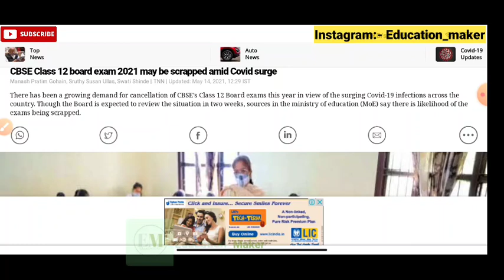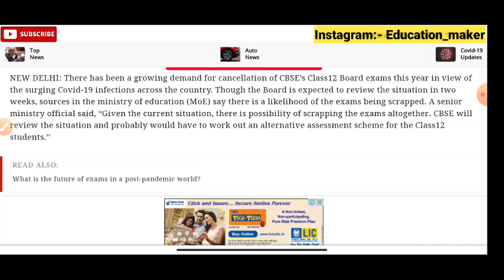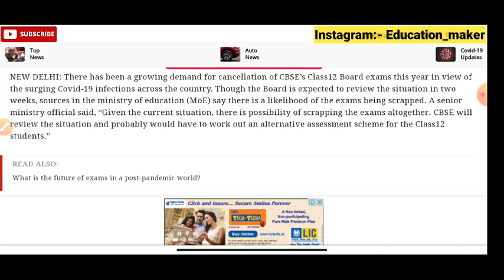CBSE 12th exams 2021 likely to be cancelled | cbse 12 exam 2021 updates | cbse class 12 exam 2021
CBSE 12th board exam 2021 can be cancelled |cbse class 12 exam update 2021 | cbse class 12 exam 2021